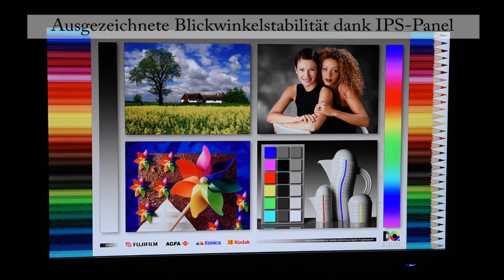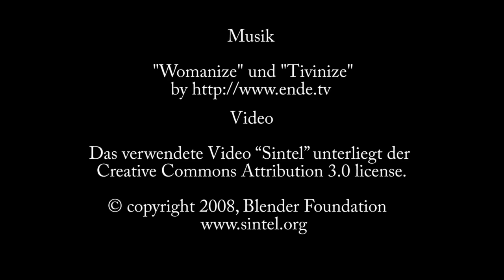PRAD: Hands on Acer S277HKwmidpp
Eindrücke die wir während unseres Tests zum 27 Zoll Design Monitor Acer S277HKwmidpp gesammelt haben. Link zum Test